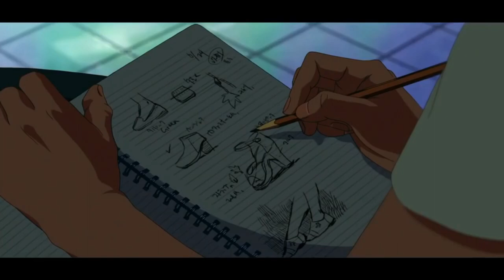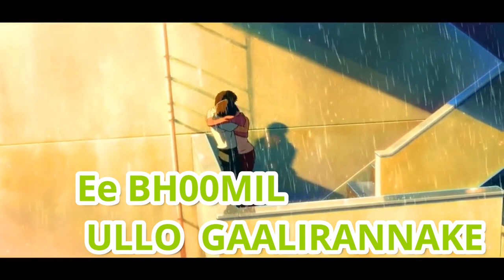"Na Notne Neda Photo" kodava song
Lyrics , composing and singing  by
cholanda sohan somaiah
Lyrics by Manira Prajwal Aiyappa

Love is a extream thing that binds all the relationships in this world. Love stands as the very intense pure feeling for the mankind. A person in love on his girl praise her most than any other thing in this universe. Looking to her again and again gives him the feeling of happiness and a new charm in his life. How the air surrounds here, same way the love on her is present in his heart.
 Here, we HIPHOP KODAVA YouTube channel is out with the new song "Notna needa photo" which is the kodava version of the hindi song "Dheko theri photo".

Enjoy listening to our song and like it.